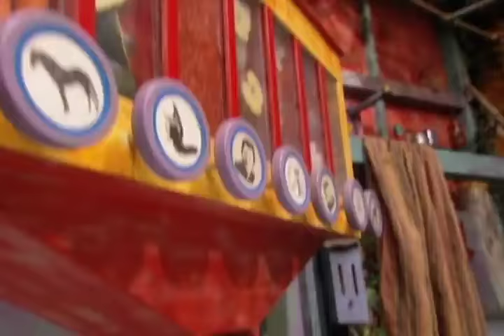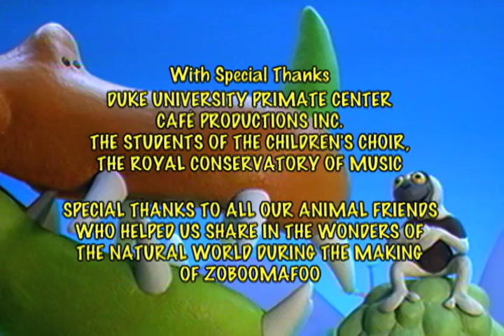🐵 Zoboomafoo 207 - Crocodilian - Animal shows for kids 🐵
The Kratt Brothers build a time machine and decide to investigate crocodilians, like the American alligator and caiman, but almost get stranded in the Jurassic period with a hungry T-Rex!